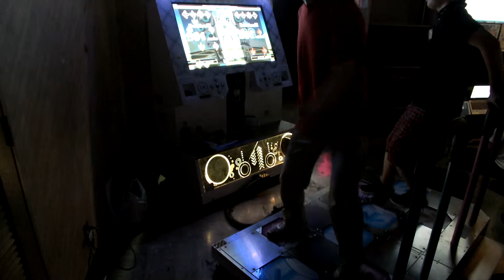Leggenda (First) - I'm so Happy [EXP] (Played by AMIGAN & NAYU) - DDR Play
Date : 2014/10/12
Location : Costa del Sol (Aichi Pref.)

Section : Single
Phase : First (Course A)
Player 1 : AMIGAN
Player 2 : NAYU
Result 1 : 994500 / 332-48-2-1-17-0 MAXCOMBO 383 AAA(FC)
Result 2 : 995940 / 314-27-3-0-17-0 MAXCOMBO 383 AAA(FC)

Breakers Festa Leggenda シングル部門 一回戦 コース A
1P : あみがん
2P : NAYU